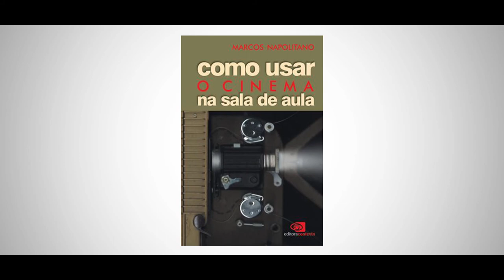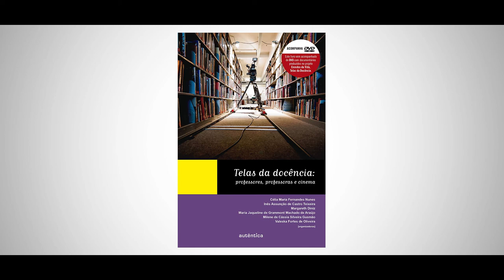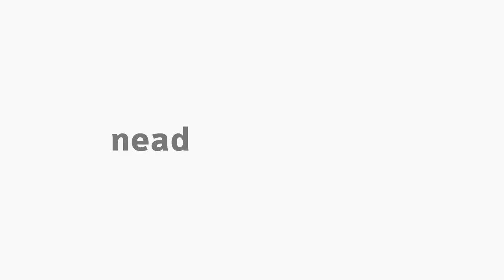[ART] Oficina de Produções Artísticas no Ensino da Arte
Tema - Oficina de Produções Artísticas no Ensino da Arte na disciplina de Oficina de Produções Artísticas no Ensino da Arte com a professora Viviane Cristina Princival  para o curso EaD de Arte da Universidade Estadual do Centro-Oeste do Paraná.

Arte-Apresentação